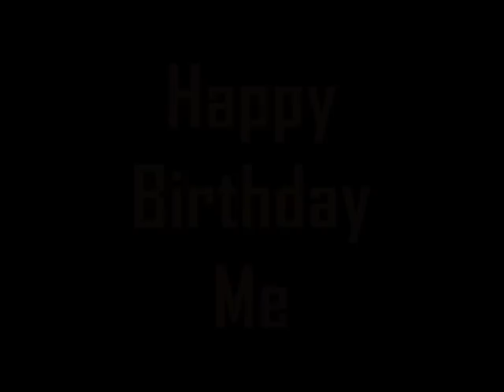TalcoTT ParSons - Happy Birthday Me -- Galata Suicida Ltd. 2010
A TalcoTT Parsons original song. First released on 2006, in the LP "FRIENDSHIP CURES YOUR BLISTERS".